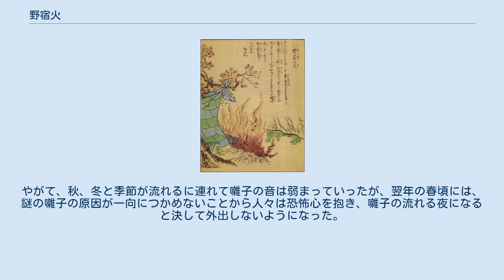野宿火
竹原春泉画『絵本百物語』より「野宿火」 野宿火（のじゅくび）は、江戸時代の奇談集『絵本百物語』にある日本の怪火の一種。
 『絵本百物語』本文の記述によれば、田舎道、街道、山中などで、誰かが火を焚いたかのように現れる細い火であり、特に人が集まって去った後や遊山に行った人が去った後に現れ、消えたかと思うと燃え上がり、燃えたかと思えば消え、これを繰り返すとある。
 「雨の後（のち）などに然立（もえたち）たるを木（こ）の間（ま）がくれにみれば、人のつどひてものいふさまなどにことならず」とあることから、雨降りの後などに木々の間から野宿火をそっと覗くと、その周囲から人の話し声が聞こえたとする説もある。
鬼火の一種であり、火と言っても熱は発さず、周囲の木を燃やしたりすることはないとする解釈もある。
 寛保時代の雑書『諸国里人談』には「森囃」（もりばやし）と題して以下のような話が述べられており、『絵本百物語』の「野宿火」は、この「森囃」を描いたものと考えられている。
 享保時代初期。
信濃坂（現在の岐阜県中津川市と長野県阿智村の境にある神坂峠）である年の夏、毎晩のようにどこからか囃子の音が聞こえ、笛や太鼓や数人の声が十町（約1キロメートル）四方に響くようになった。
それらの音は近くの森の中から音がすることが次第にわかったが、その場所では篝火が焚かれているのみで、人の姿はなく、ただ囃子の音だけがしていた。
翌朝にその場所を見ると、木の枝の燃えさし、1尺ほどに切られた竹などが捨てられていた。
噂を聞いた人々は、面白がってこの怪異を目にしようと、その地に多くの見物人が集まるようになった。
やがて、秋、冬と季節が流れるに連れて囃子の音は弱まっていったが、翌年の春頃には、謎の囃子の原因が一向につかめないことから人々は恐怖心を抱き、囃子の流れる夜になると決して外出しないようになった。
春が過ぎると囃子の音は途絶え、ついに正体はわからないままだったという。